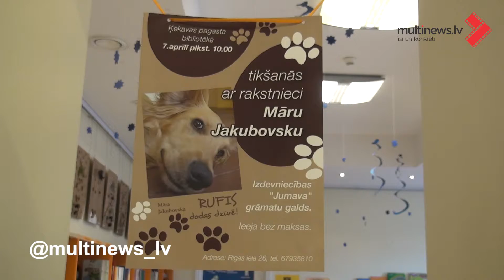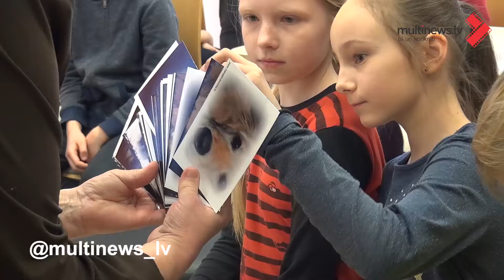Rufis ciemojās Ķekavā